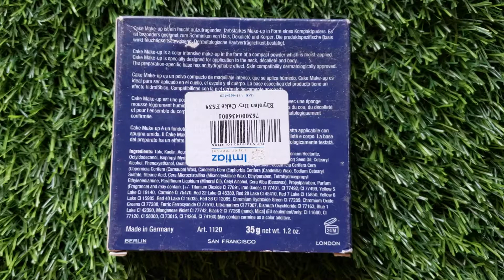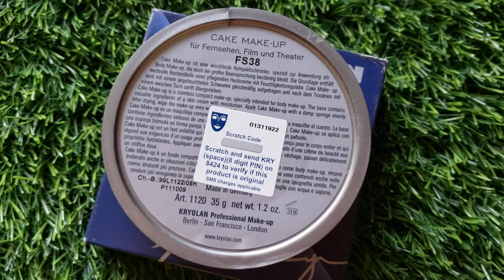Kryolan Dry Pancake Fs 38